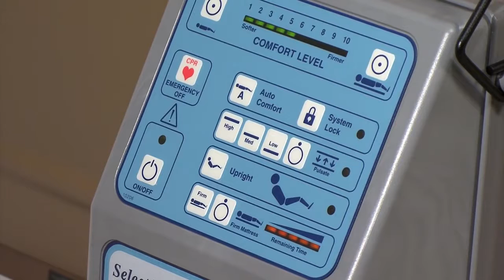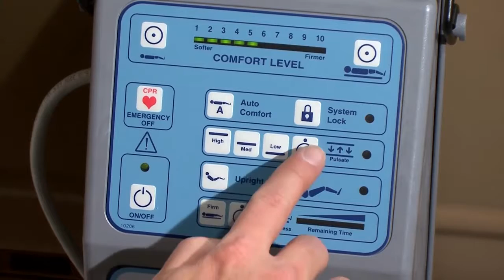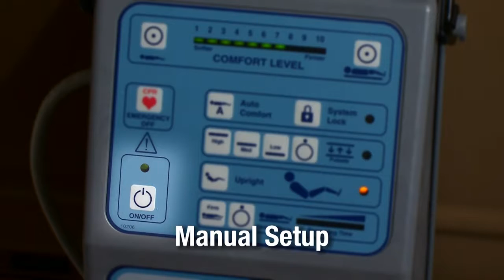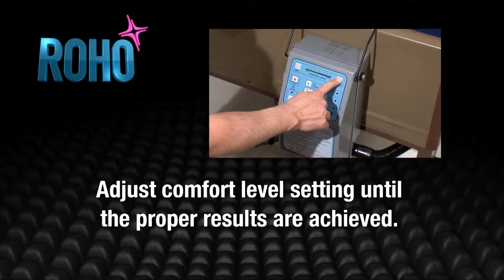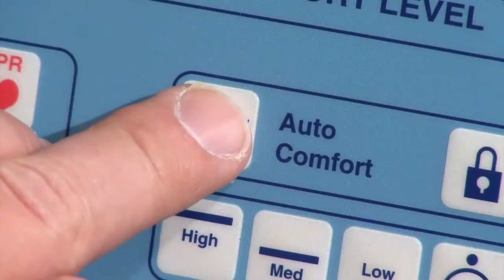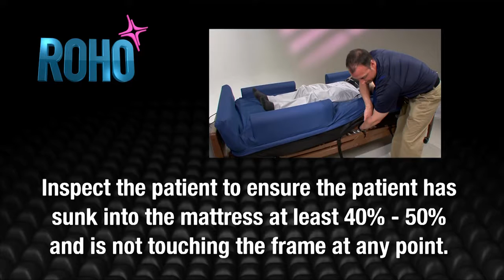ROHO SelectAir® Colchón de aire antiescaras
ROHO® SelectAir® es un colchón de aire antiescaras

sistemas de colchón de baja pérdida de aire SelectAir® son una línea completa que ofrece la alternativa más rentable para la protección de la piel y la prevención de úlcera por presión. • Fiable, operación silenciosa • portátil y ligero • Bajo consumo de energía • Fácil de usar el panel de control • Controlado por microprocesador • con temporizador para facilitar los cuidados de enfermería durante la curación quirúrgica y reposicionamiento del paciente Sistema • SelectAir® incluye: SelectAir®compressor, colchón con almohada pie, con cremallera cubierta "Nylon" con la almohadilla del pie y una almohadilla de espuma de una pulgada.